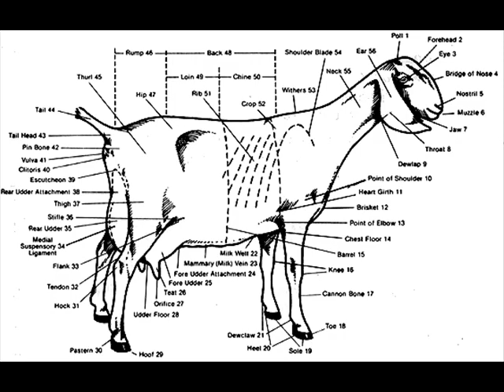The Things Themselves : Thing's Theme Song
Live from Matt's loft on Dagget Street, first rehersal with new bassist also named Matt, sitting around the coffee table making a demo on a cheap cassette deck of all their material to assist him and the yet to be designated drummer...
 Sonny wrote and sings the lead vocals, Ronnie takes the middle 8th, Matt on accordian, Gabrielle on violin, new Matt on bass...